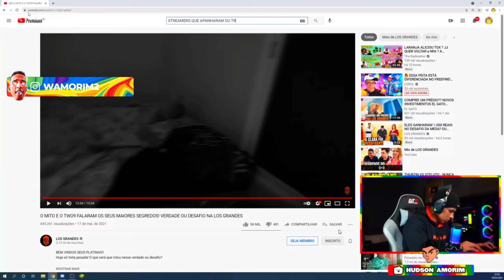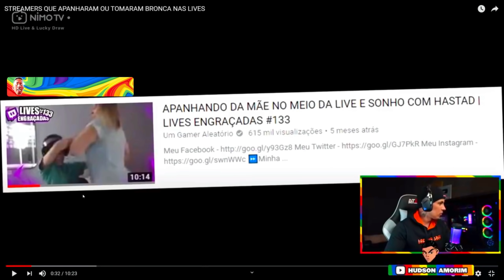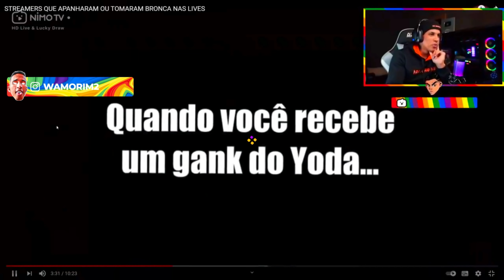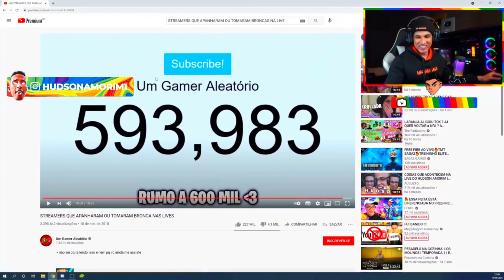HUDSON AMORIM REAGINDO STREAMERS QUE APANHARAM OU TOMARAM BRONCA NAS LIVES